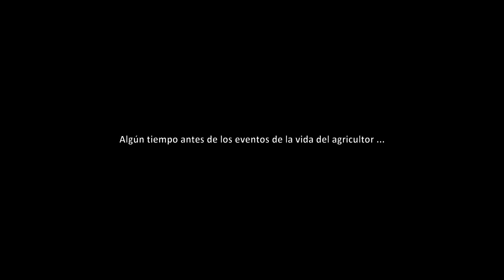SOBREVIVA E PROTEJA SUA FAMILIA NESSE NOVO SURVIVOR - Farmer's Father Save the Innocence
💝 Considere doar mensalmente no Apoia.se, e acesse o camarote: EM Breve

💝 Seja um membro do canal e acesse o camarote:
💝 Faça uma doação Via Pix : 824a6e27-8f98-4f6e-8258-2c84d3abc9ac

seja inscrito e concorra a sorteios no canal de lives
nossa meta e se divertir nos games afinal games e para isso

Meu PC:
Processador: Ryzen 5 3600
Placa de Video: Gtx 1060 6GB
Memoria: DDR4 16 giga 3200 mhz
Fonte: 430 W
SSD: 120 Giga Samsung
HD: 500 Giga
Monitor: LG 26
Microfone: Red Dragon Seyfer
Headfone: Corsair HS 35 Stero
Teclado: Warrior Semi Mecânico
Mouse: Red Dragon